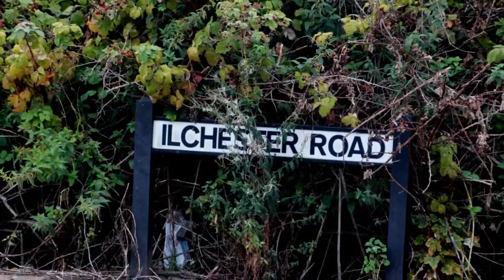Last House Standing - Demolition North End of Birkenhead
Last House Standing - Demolition North End of Birkenhead - Making way for more modern housing the North End of Birkenhead is demolished.